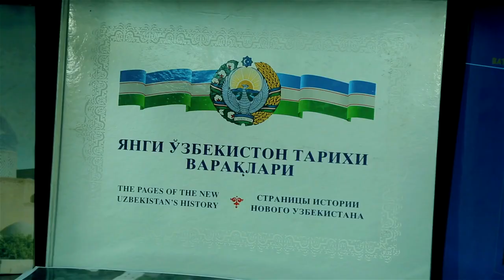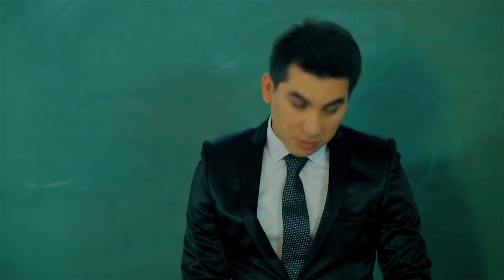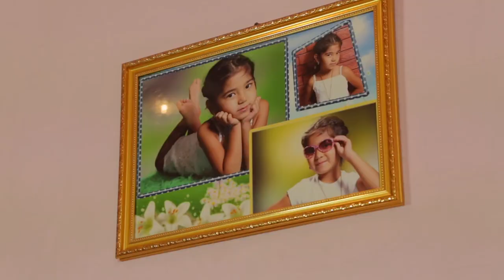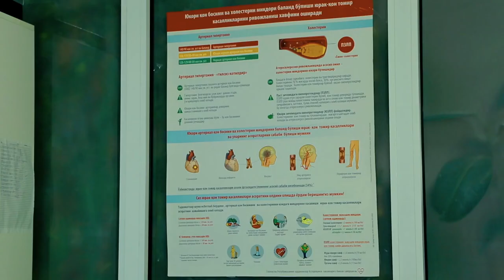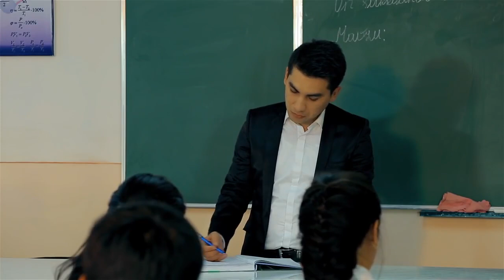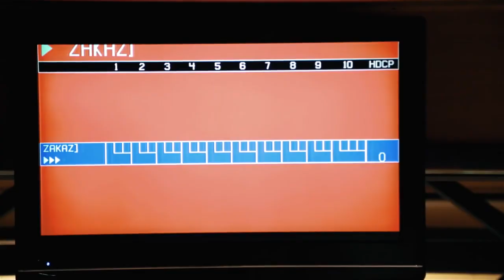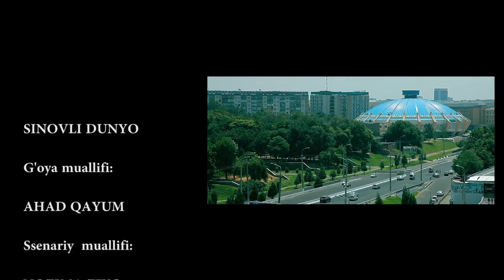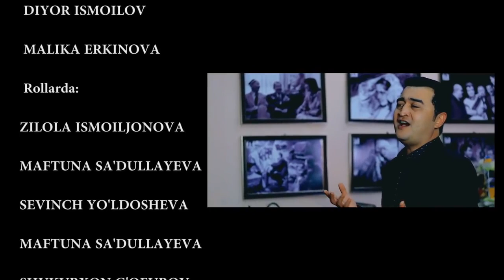O'QTUVCHILAR XAYOTI - O'ZBEK FILM